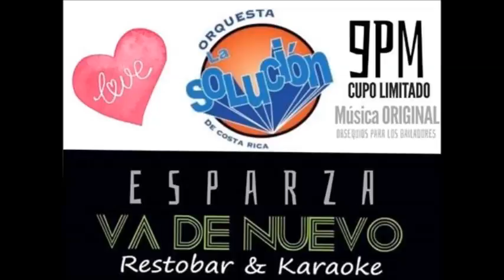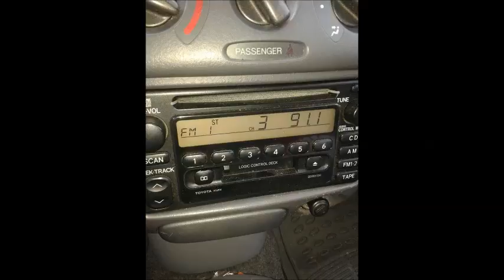Canal de Animaciones del Gordo Regalón. Pieza Solucion Gira 91.1FM